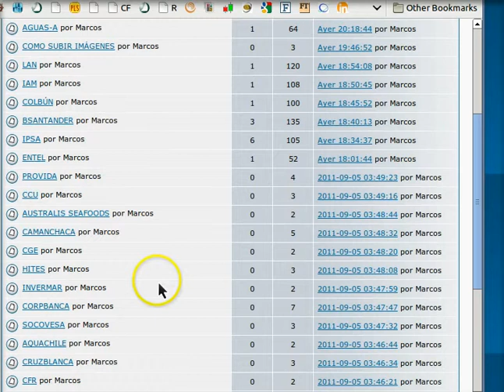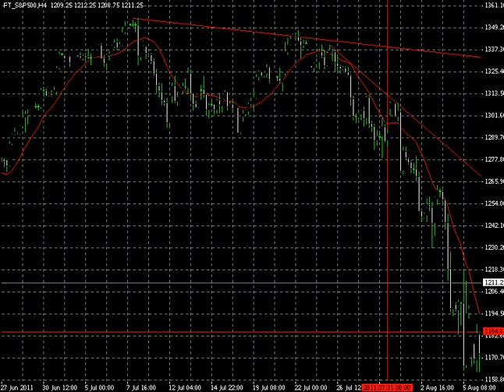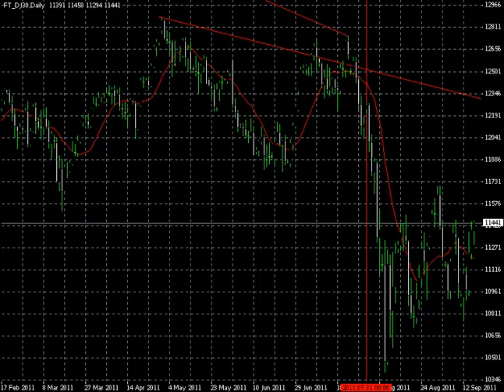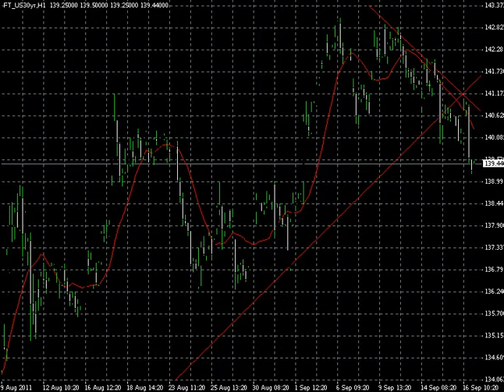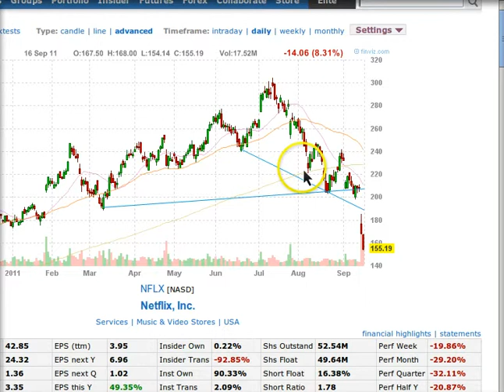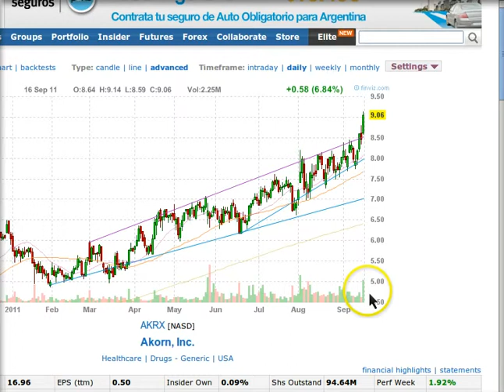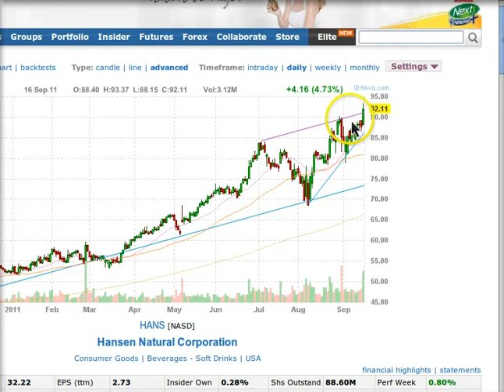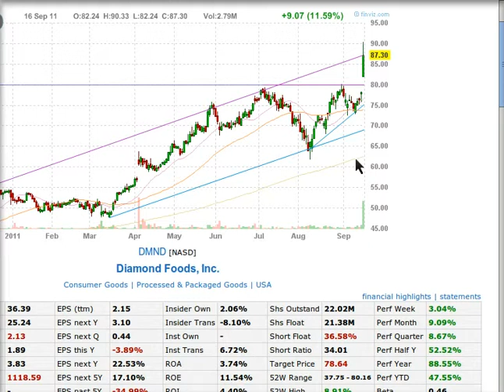Análisis técnico mercado de USA, AMAZON, YAHOO, RIMM